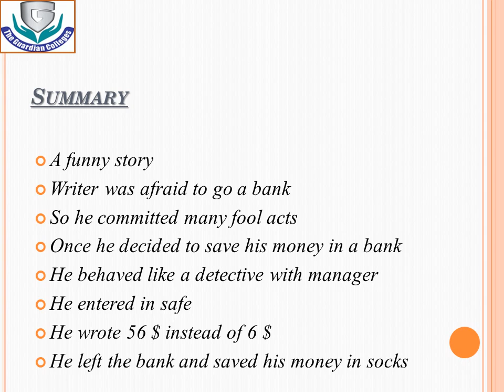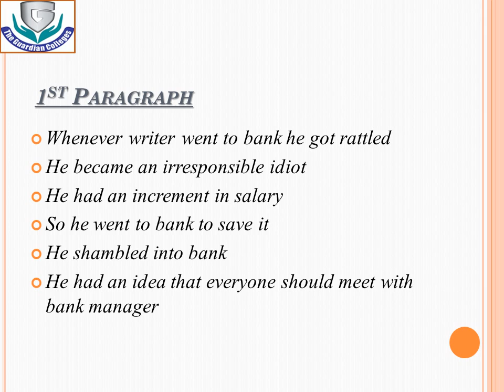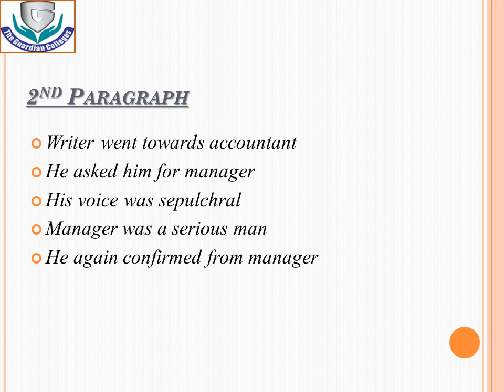Lec#22 Part 2 English Chapter 7 Summary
Part 2 English Chapter 7 Summary